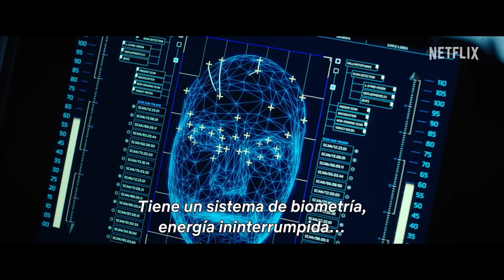Caleidoscopio | Tráiler oficial | Netflix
Hay 7000 millones de maneras de resolver un crimen. Echa un primer vistazo a «Caleidoscopio», una nueva serie de atracos protagonizada por Giancarlo Esposito, Paz Vega y Tati Gabrielle. El 1.º de enero, solo en Netflix.

Un ladrón profesional y su banda intentan llevar a cabo un épico atraco para robar 7 000 millones de dólares. Pero la traición, la avaricia y otras amenazas atentan contra su plan.